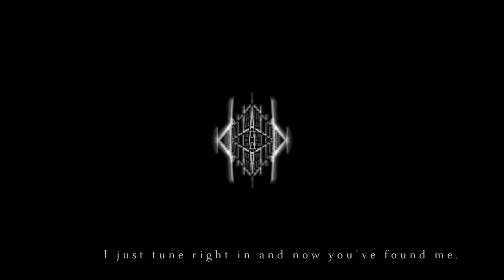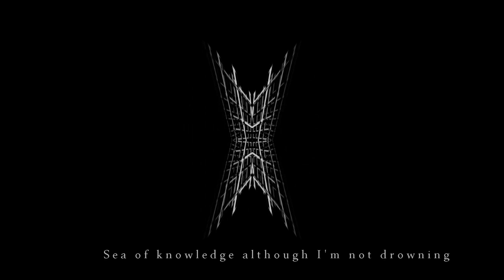Shannon Pearl - Celestial - Official Lyric Video x Wildblood Media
This is the official lyric video of Shannon Pearl 'Celestial'.

In collaboration with Wildblood media productions.